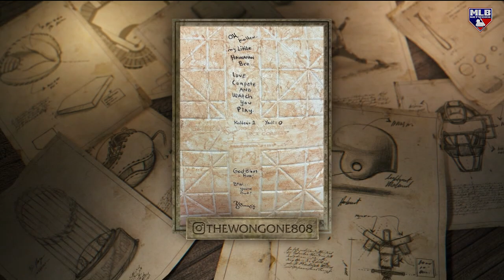Kolten Wong talks Asian/Pacific American Heritage Month, fatherhood and more on IT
The Brewers infielder talked fatherhood, baseball in the 808 and more with Stephen Nelson and Kevin Millar.